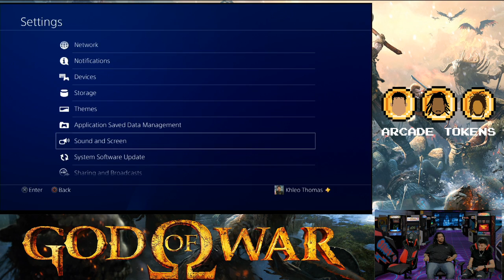Why is Nas a Legend? | Arcade Tokens Podcast